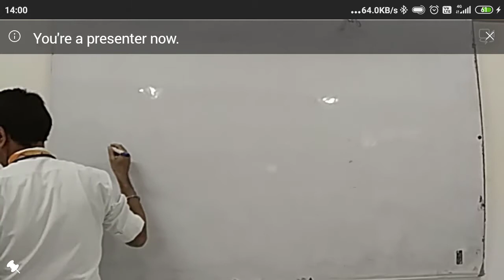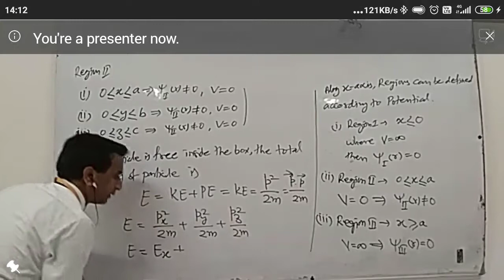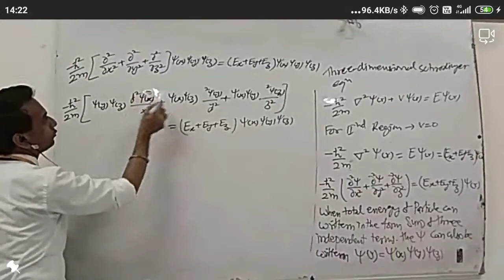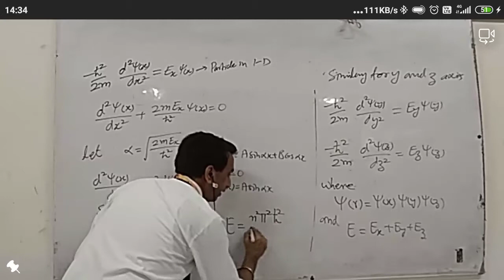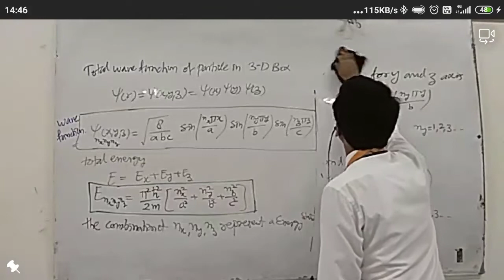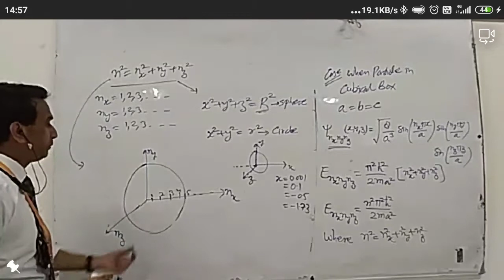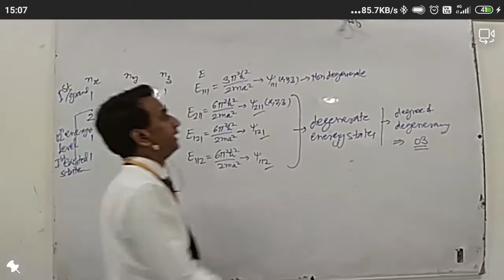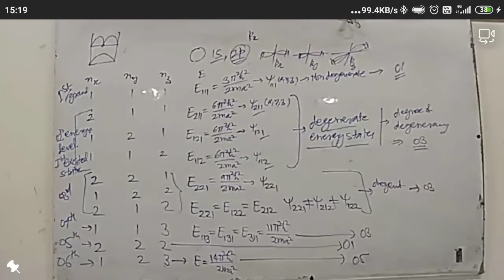MSc I sem Quantum Physics - Free Particle in three dimensional potential well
Online Class 11 Sep 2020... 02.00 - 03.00 pm